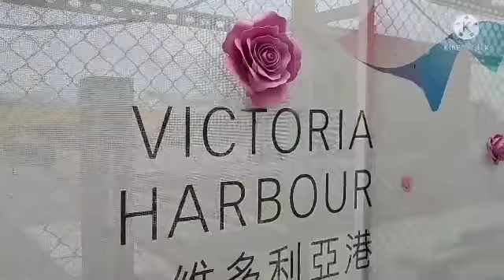Worldwide GIANT PUMPKIN FORTRESS HILL VICTORIA HARBOUR PARK